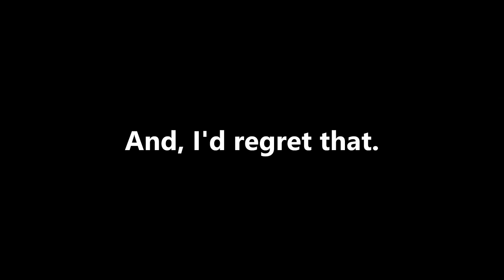Here Comes Niko! - Frogetabout it.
Get it? Yeah, I'm leaving after that joke.

A game made by Frogvibes
Published by Gears for Breakfast